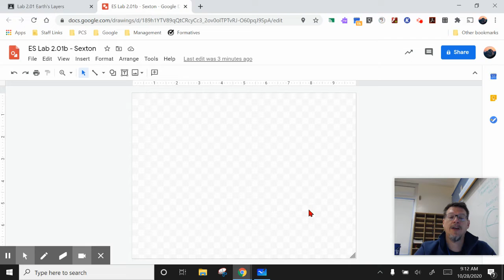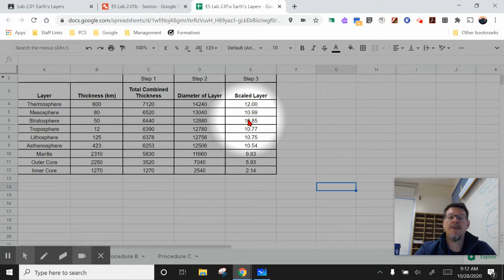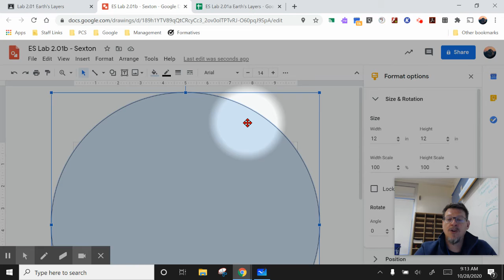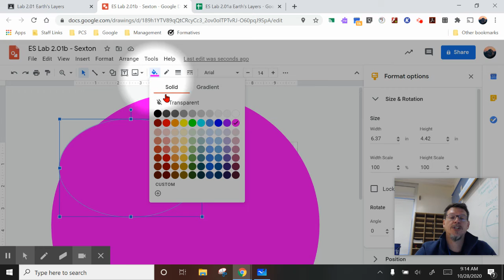HOW-TO Insert & Format Objects in Google Drawing